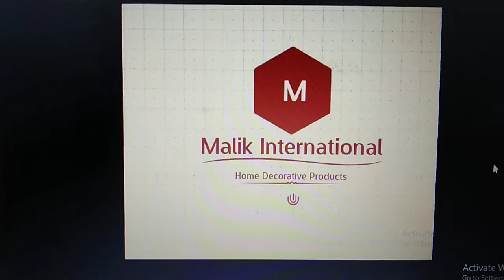Products Datails Malik International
Malik International Home & Decoration  professional manufacturer and designer with many years experience in metal functional humanity products. We aim to provide our customers with best quality, price and service. Our products are very popular all over the world. We have lots of customers etc.

Google Sarch : Malik International Moradabad